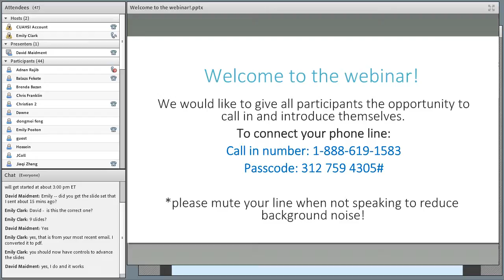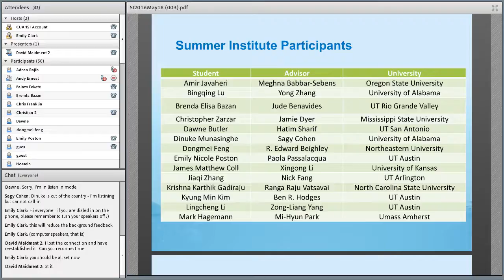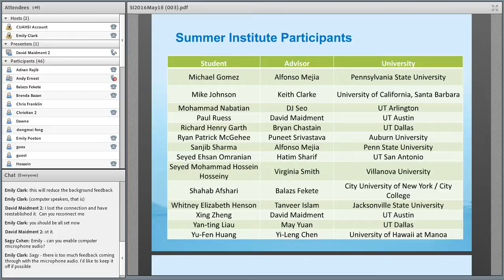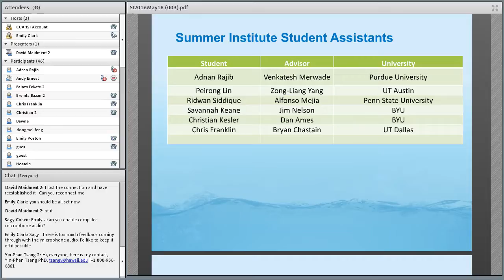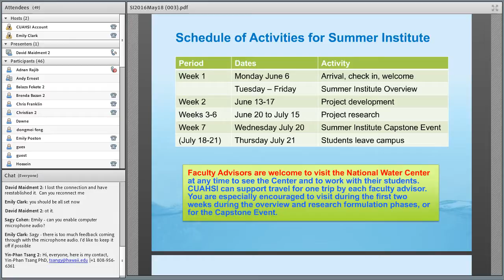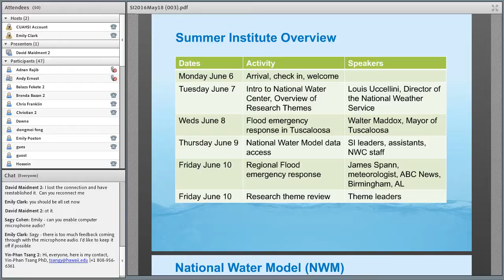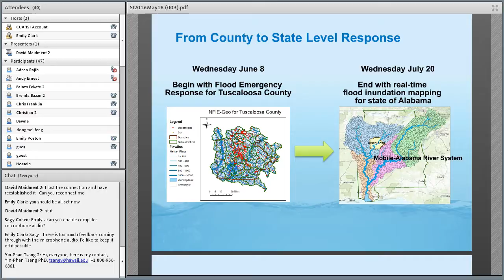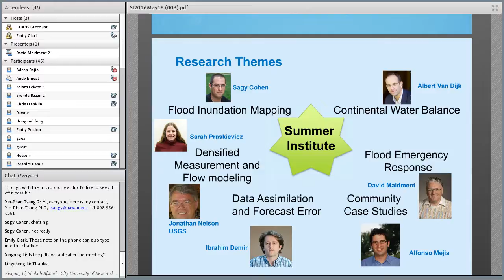2016 National Water Center Summer Institute - Participants & Advisors